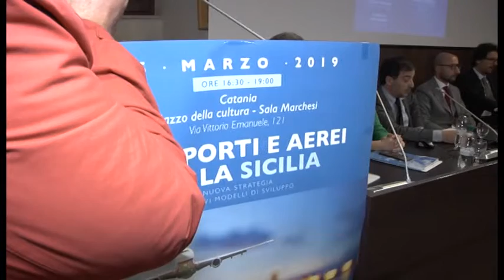MINISTRO TONINELLI A CATANIA: “Sì A GESTIONE UNITARIA AEROPORTI SICILIANI”